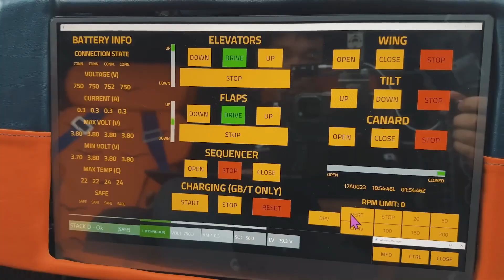বিশ্বের প্রথম উড়ন্ত পুলিশ কার!